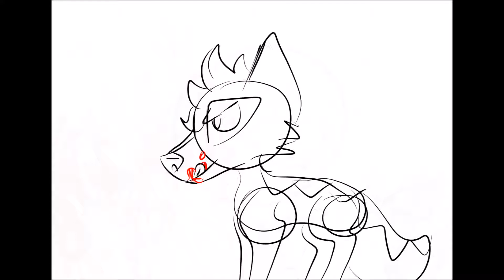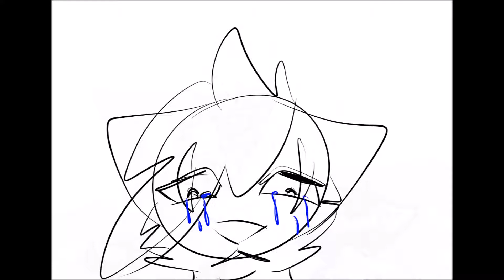Storyboard The Whole World and You WIP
Hello! I'm here, but without speedpaint. I tried make a storyboard. But you see, this is a WIP. This is my first storyboard, but I want to make more. If you can, give me some advices. They would help me a lot! Thanks 🙂
Characters: Roxy and Veneza , Maretu King (Roxy Art)
History: Roxy Art